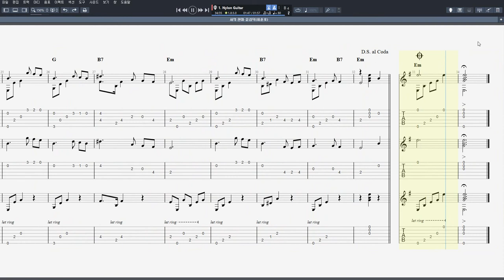사의 찬미 - 윤심덕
음원제작 : Guitar Pro 7
CPU : i5-4690
그래픽카드 : GeForce GTX 750
RAM : DDR3 8GB
편집 : 곰믹스